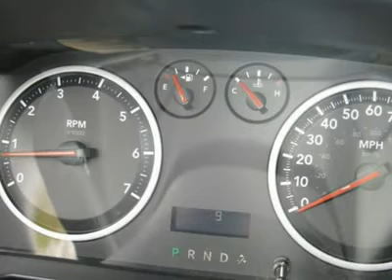2011 RAM 1500 Denver, CO R11298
2011 RAM 1500 Denver, CO
Stock

Don't miss this 2011 Ram 1500. It's equipped with automatic transmission and features a Brilliant Black Crystal Pearl exterior. With 6 miles, you'll want to take this car home. Make a great choice today.